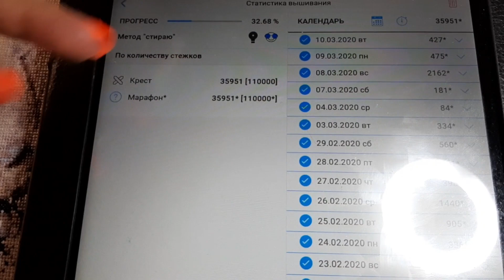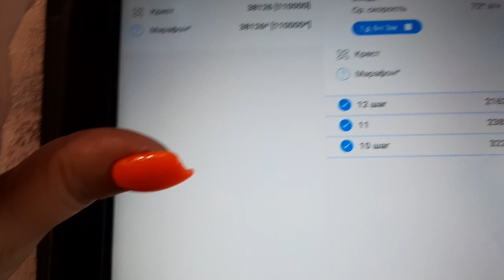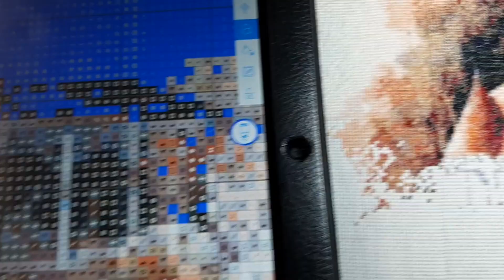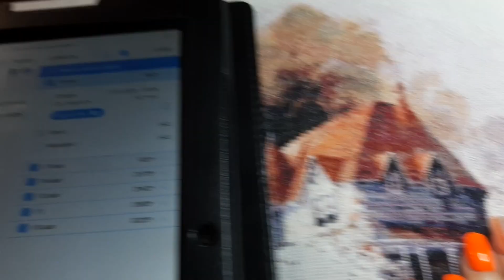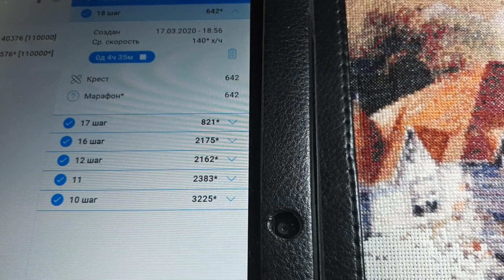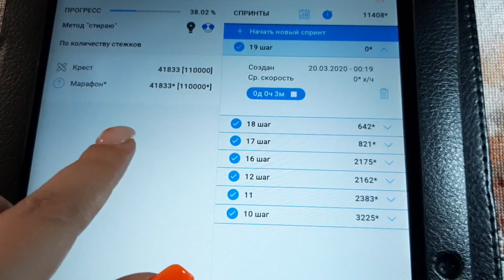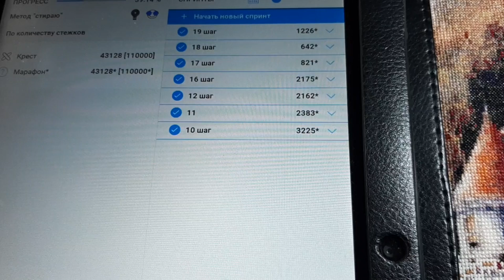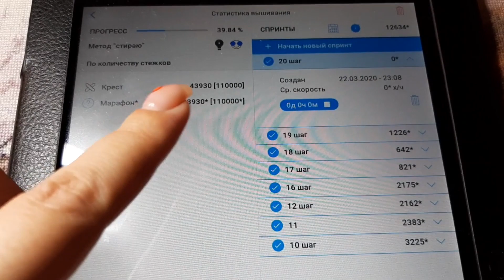как я игра в 300 крестиков и больше 16-20 шаг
Я не все шаги снимаю, только что то интересное) буду рада вашему мнению